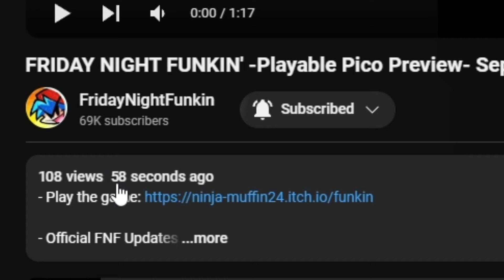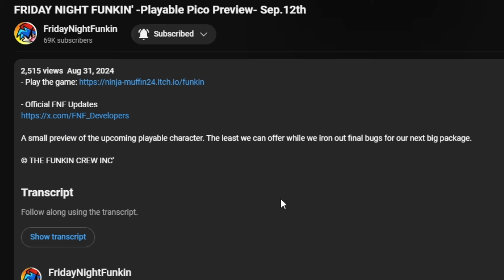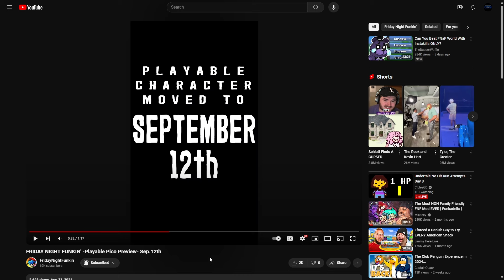NEW FNF Update was DELAYED... but it looks SO GOOD!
Sadly, the new FNF Playable Pico update was delayed until September 12...
Fortunately, however, we did get a small sneak peek at the update, and it looks ABSOLUTELY AMAZING! Crazy Remixes, Stage Upgrades, New Shaders, New Animations, and MUCH MORE! I am extremely excited and will 100% be playing the update whenever it releases!